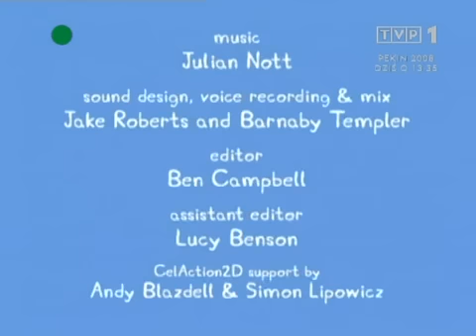Świnka Peppa - Jacek jest przeziębiony